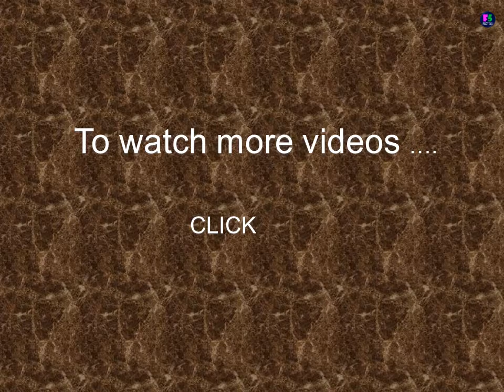South Indian Hottest Actress Mumaith Khan New Hot Stills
Collection of South Indian Hottest Actress Mumaith Khan New Hot Stills